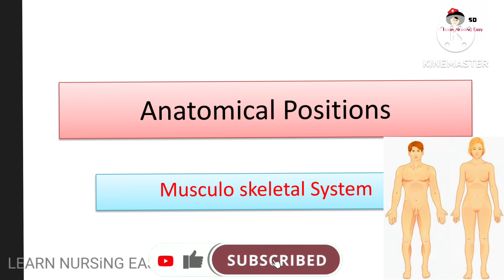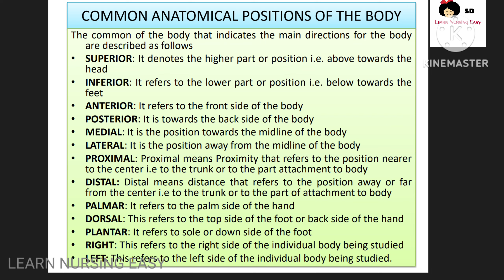A&P-1 Anatomical Positions/ Musculoskeletal system